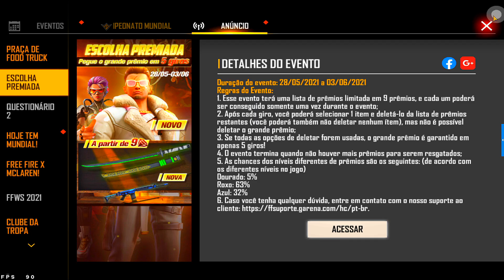ADEUS TEXTURA! 💔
•Mobile : Motorola One Macro
•Pc : RYZEN 5 3350g
GTX 1660 super
8gb RAM